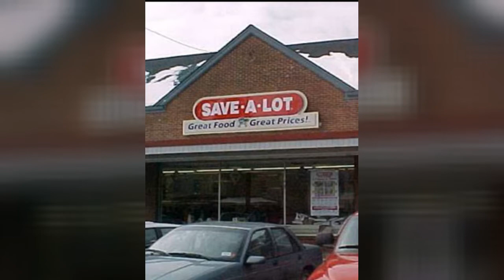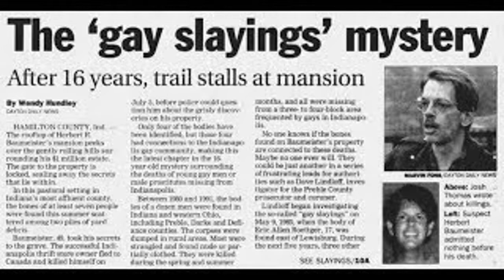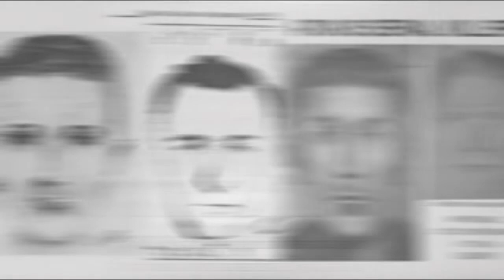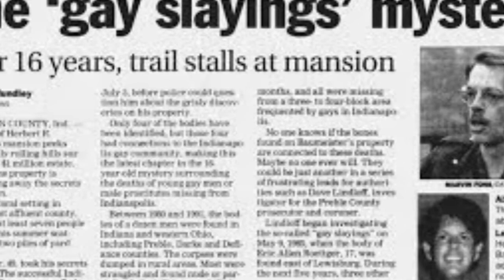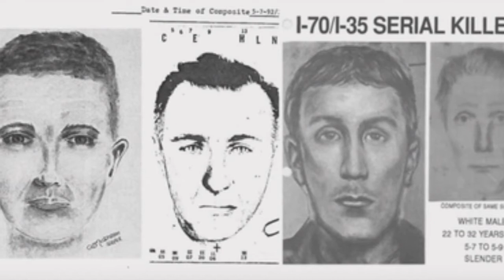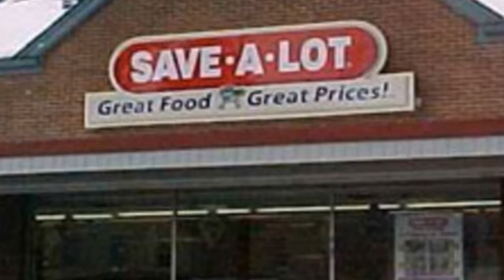Serial Killer Herbert "The Pervert" Baumeister - I-70 Killer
The I-70 Strangler is the nickname of an unidentified American serial killer who killed 12 gay men in Indiana and Ohio between June 1980 and October 1991, dumping their bodies near Interstate 70. Though officially unsolved, it is believed that deceased serial killer Herb Baumeister might have been the perpetrator.